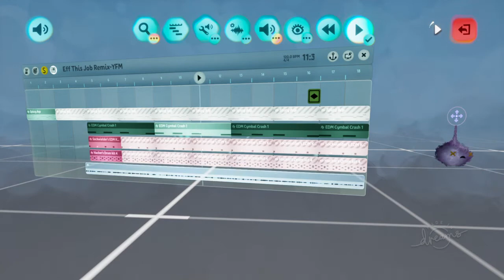Eff This Job Remix-YFM